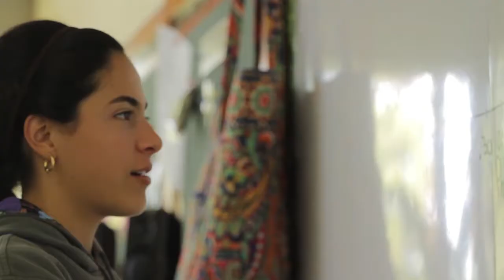CAG CTL VIDAS